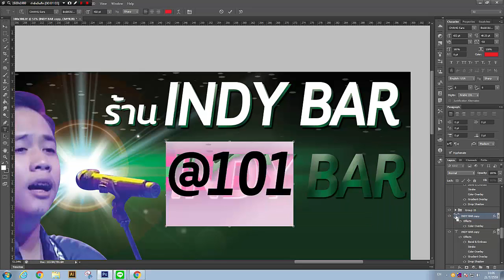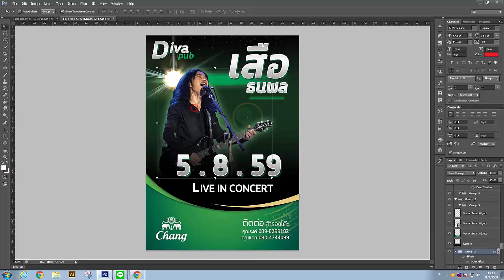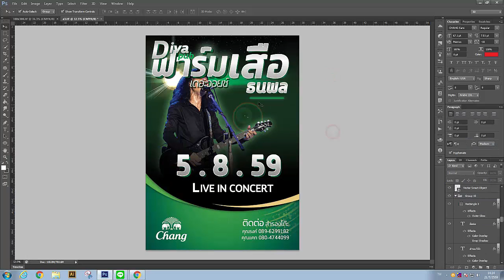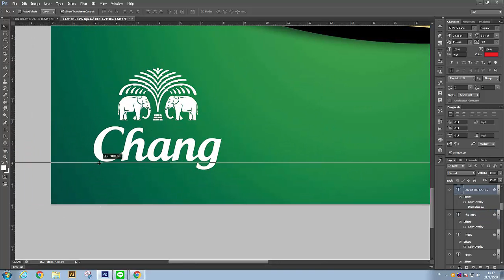photoshop cs6 ออกแบบป้ายไวนิล เบียร์ช้าง ฟร์าม เดอร์วอย